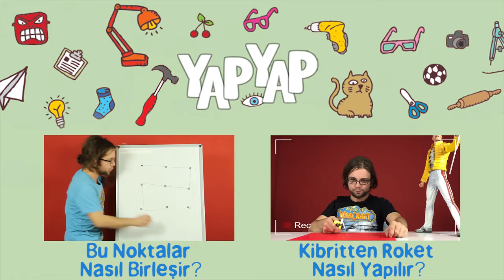BALONDAN NASIL TELEFON KILIFI YAPILIR (YAPYAP, OHA DİYORUM)